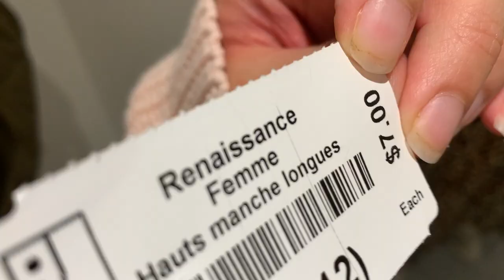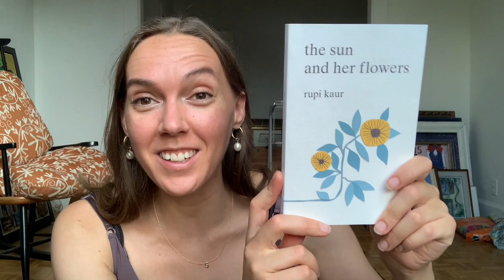Come thrifting with me! | Value Village, Renaissance and Eco Depot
Hi friends! Hope you enjoy today's video where I take you along my thrift store adventures!

Hi, I'm Sam, follow my lifestyle channel for videos all about sustainable and thrifted fashion, clean beauty and skincare and living in Montreal. :)